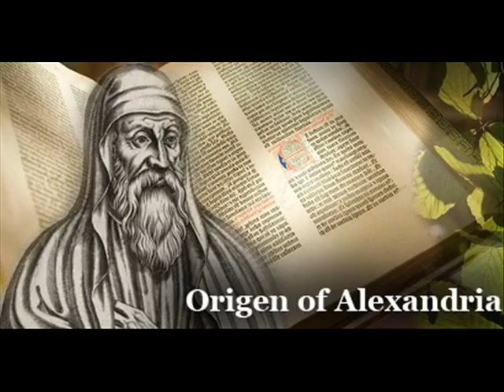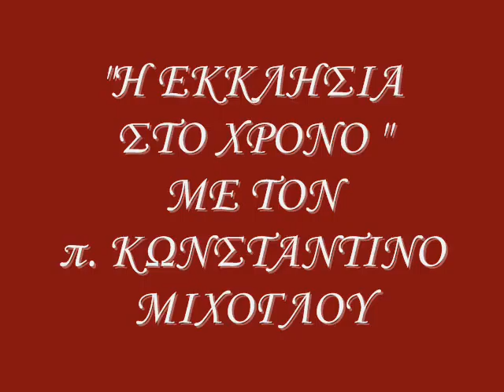11Η ΕΚΠΟΜΠΗ "Η ΕΚΚΛΗΣΙΑ ΣΤΟ ΧΡΟΝΟ" 2014-2015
ΜΕ ΤΟΝ π. ΚΩΝΣΤΑΝΤΙΝΟ ΜΙΧΟΓΛΟΥ